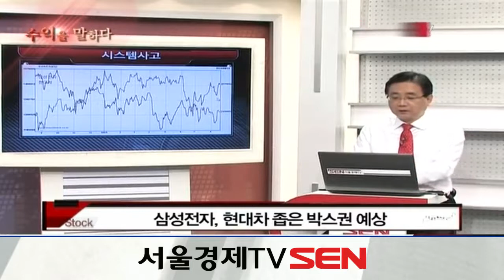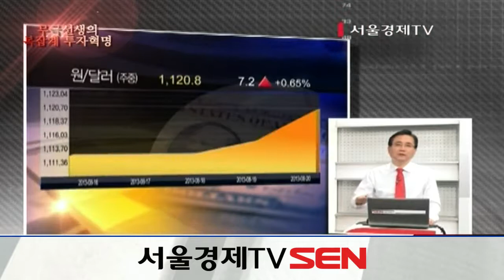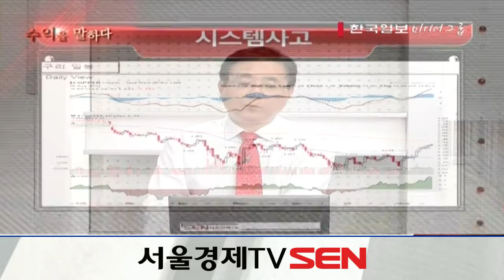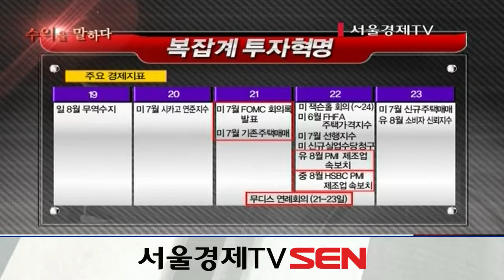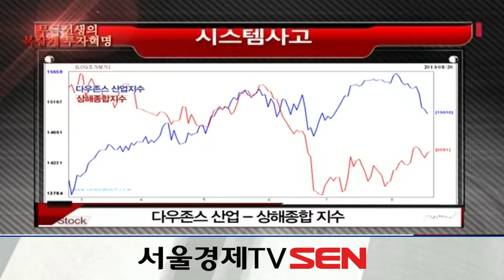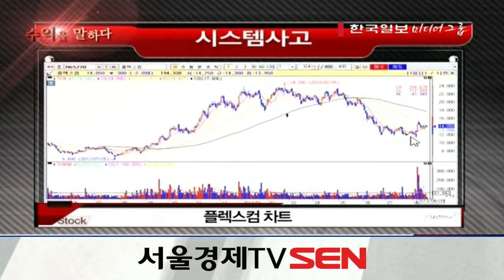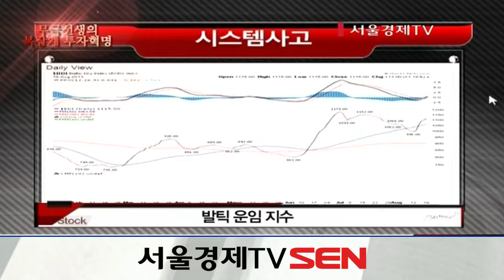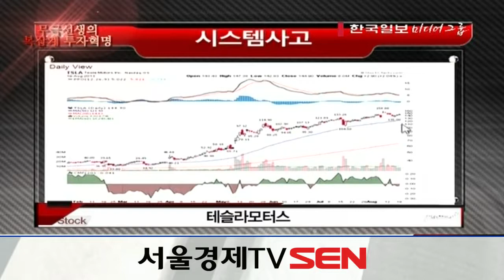20130821_수익을 말하다_무극선생의 복잡계 투자혁명_41회